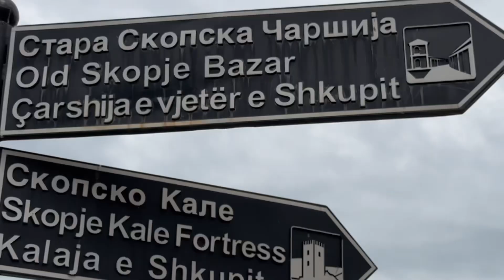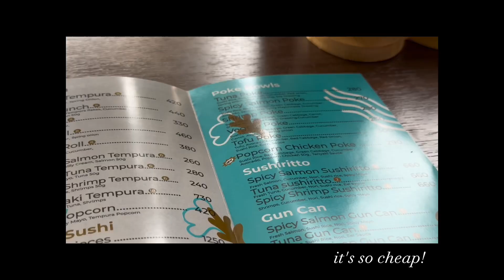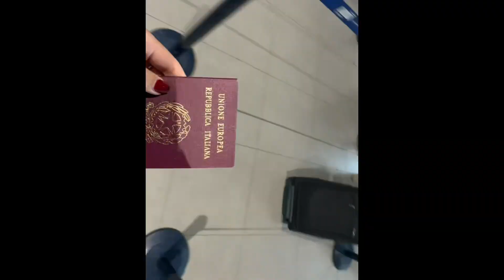Traveling Alone Diaries | Walking around Skopje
I decided last minute to go to Skopje and I wasn't really prepared.
I didn't even know my sim card plan wouldn't have functioned, so I panicked for 3 seconds.
Anyway, every time i discover a new place I am happy. Even discovering new areas of Fiumicino's airport. Getting in a new bus in my own city.
So this Skopje trip, as unprepared as I was, still gave me a good time for my self and a fun time getting to know a new culture.

T H A N K   Y O U   V E R Y   M U C H   T O   T H E S E   I N C R E D I B L E   A R T I S T S

song I used:
Chronoshifting
Valentines in Reykjavik
Lush Loney
Just one more night with you
stargazing
my reverie

W H A T   I   U S E D